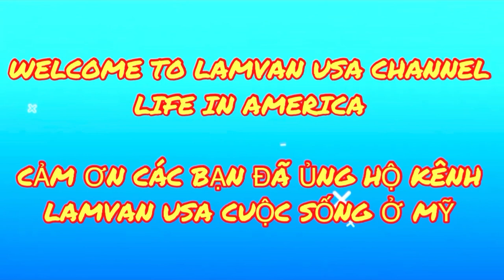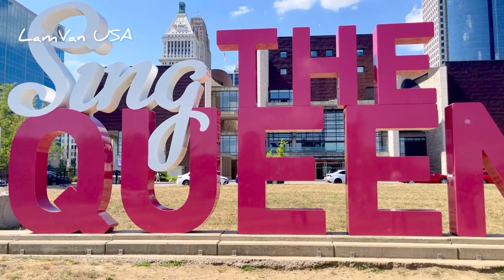NGƯỜI VIỆT Ở MỸ/CHIẾC CẦU NỐI LIỀN TIỂU BANG OHIO VÀ KENTUCKY THẬT ĐẸP VÀ HÙNG VĨ/DOWNTOWN OHIO